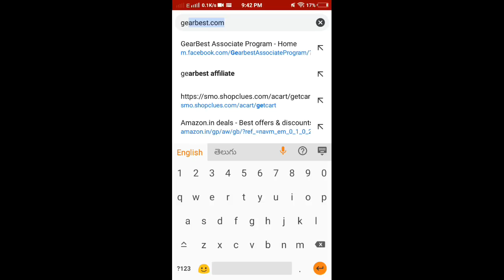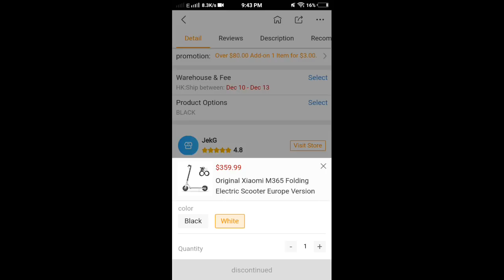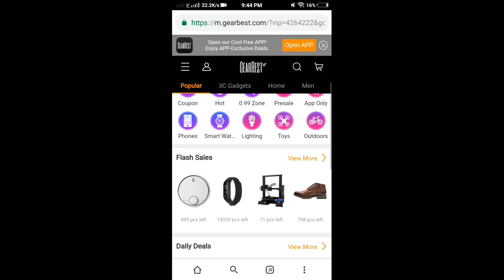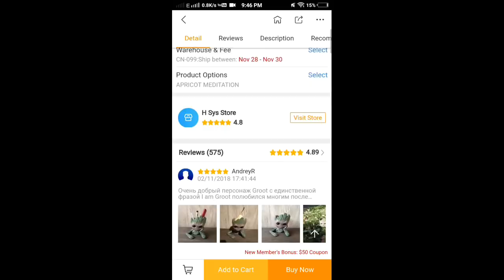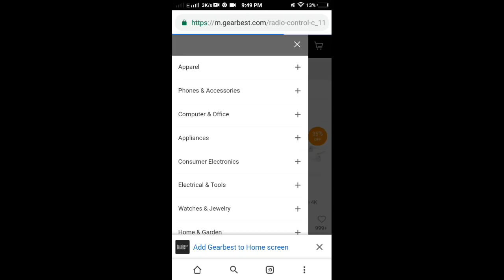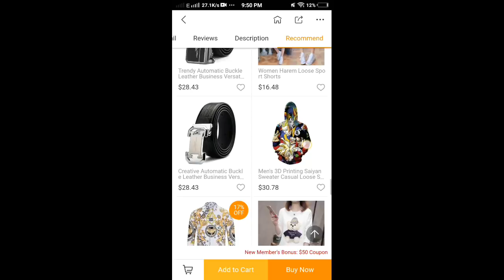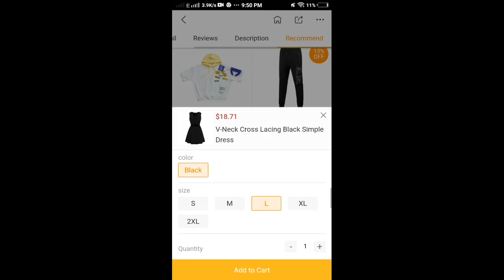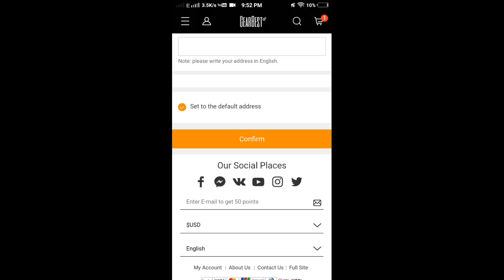How to shop in gearbest site